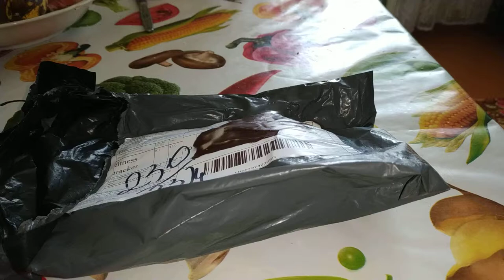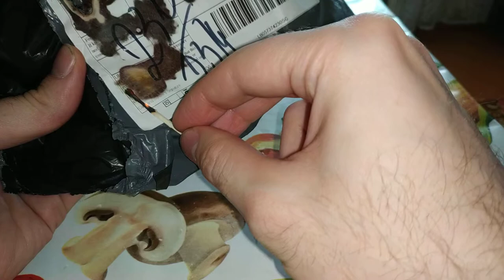Как удалить текст с бумаги? Чтобы никто не прочитал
Я обычно когда выкидываю всякие бумажки, с информацией обо мне, адресах, платежах или телефонах, то уничтожаю эти надписи. Для того чтобы никто ими не воспользовался в плохих целях. А делаю я это - огнём :)